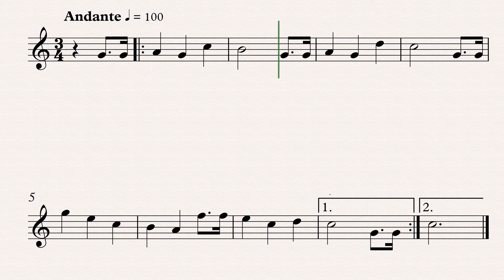Parabéns Pra Você Trompete em Sib 2021 03 27 1426